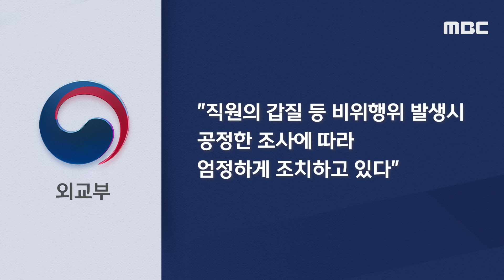[오늘 이 뉴스] 갑질 신고된 '尹 동창' 주중대사.."'머리' 비하하며 인신공격" (2024.03.28/MBC뉴스)